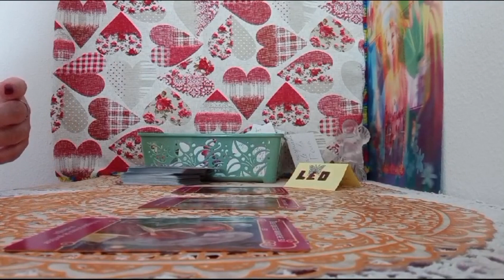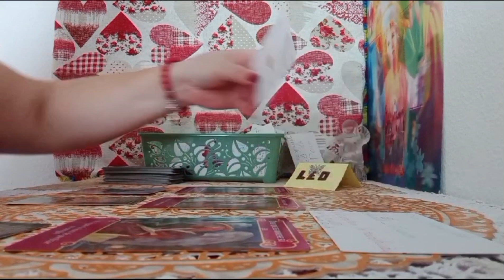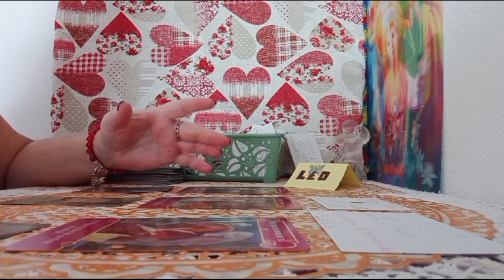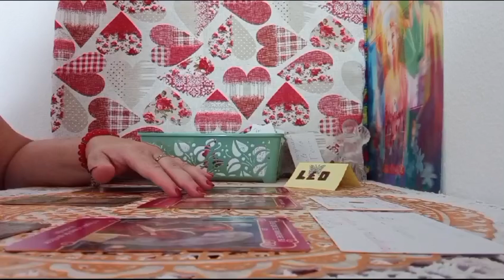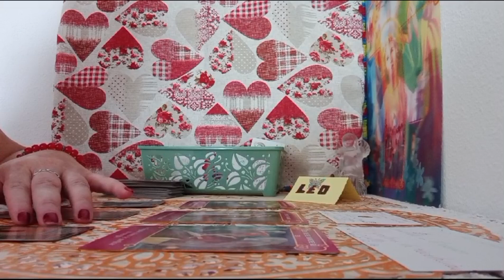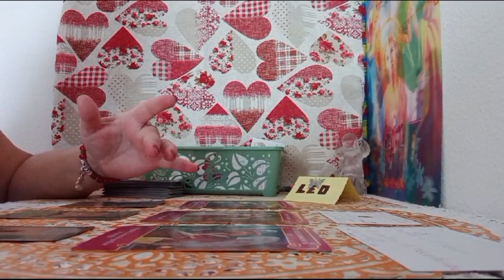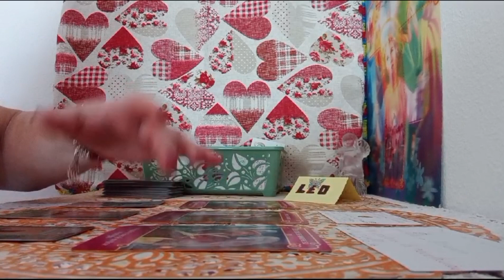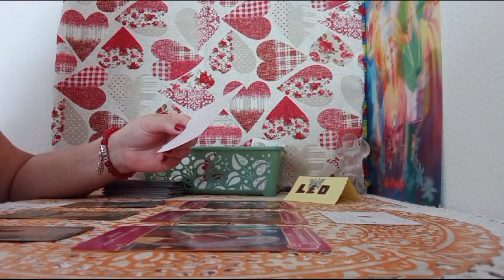LOS CORAZONES CON LOS ANGELES DEL AMOR#🙏❤️🌍